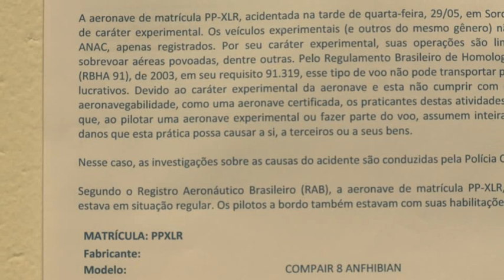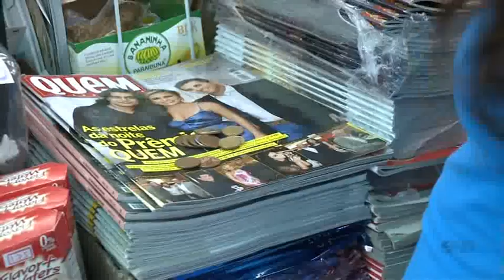Noticidade - TV Sorocaba 03-06-13